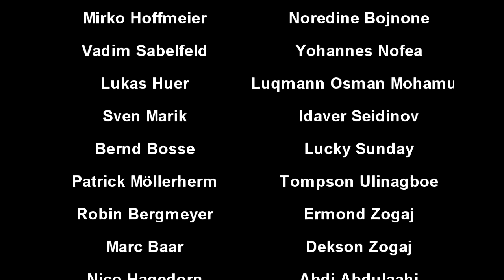Interview mit Ünal Demir nach dem Spiel ISV 4 vs ISV 5 ("Flüchtlingstruppe")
Interview mit Ünal Demir nach dem Spiel unserer Fünften / "Flüchtlingstruppe" gegen die unsere Vierte. Die Fünfte gewann dieses Spiel mit 4:0.

Torschützen:

1:0 Ermond Zogaj
2:0 Henri Daberdini
3:0 Qendrim Dautaj
4:0 Yohannes Nofea

Danke auch an den souveränen Schiedsrichter Marvin Röttering.